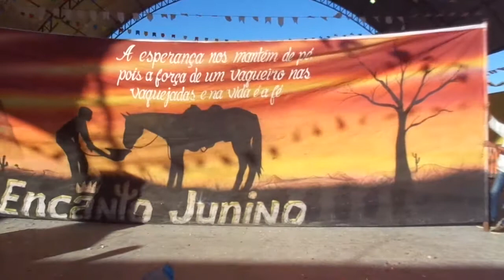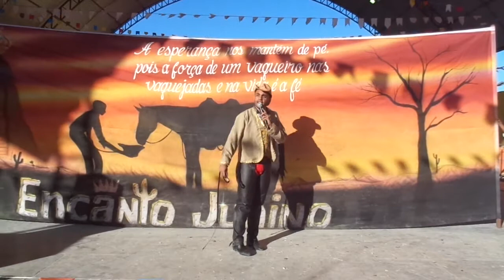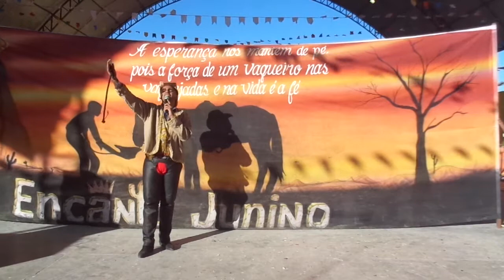IV Festival de Quadrilhas Juninas de Casserengue PB 17Junina Encanto JuninoParte1